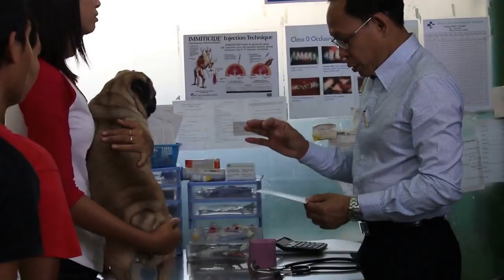Caring for PUGS 🤗 Food, Hygiene and More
HOW TO CARE FOR A PUG 🐶 In this new AnimalWised video, we talk about how to care for a Pug, one of the most popular breeds worldwide. We explain what kind of care they need such as how much they should eat, what to do if the Pug has difficulty breathing or what to do when they are shedding. Do you have a Pug? Do you know how to bathe them? We discuss this and many other aspects of their overall care in this AnimalWised video. You can also check out our breed file over on the as well as learn more about what to feed a PUG